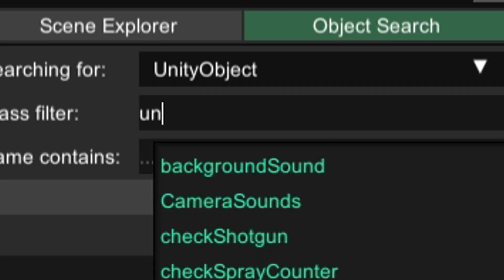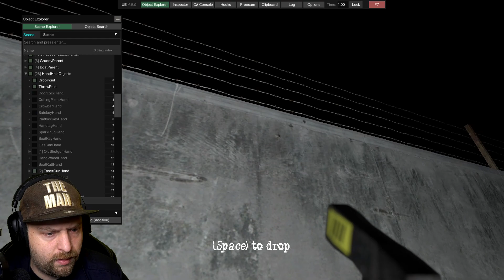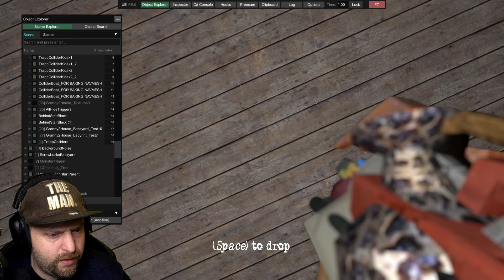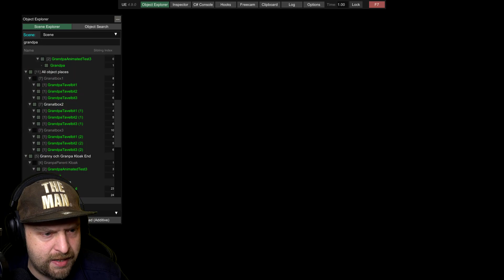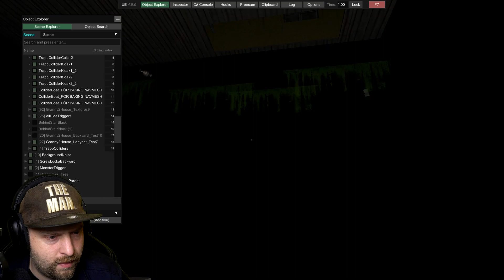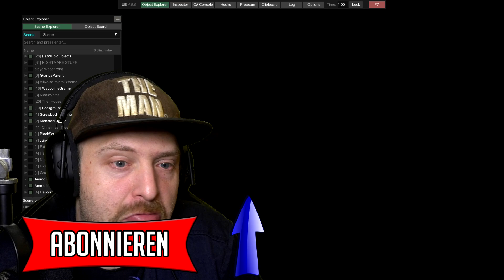Wir RUINIEREN Granny Chapter Two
Was passiert, wenn wir GrannyChaptertwo HACKEN ?! Ich habe es ausprobiert und versucht, es kaputt zu machen!

Maus: Razer Deathadder V2 Pro
Mauspad: Razer Gigantus V2
Headset: Razer Blackshark V2 + USB Sound Card
Tastatur: Razer Huntsman Elite Opto-Mechanical Gaming Keyboard

[Werbung Ende]

GermansnakeGaming 2023